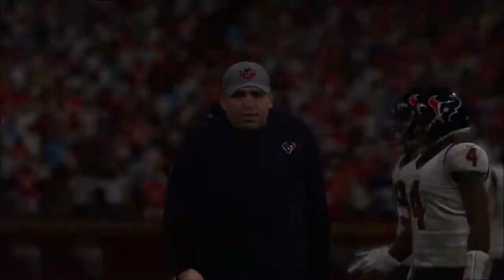Week 1: Manwich | Kansas City Chiefs | Season 1 | Madden 21 | Ep 1 | Crazy Town Gaming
Today we are playing Madden 21 - Kansas City Chiefs Franchise with commentary!